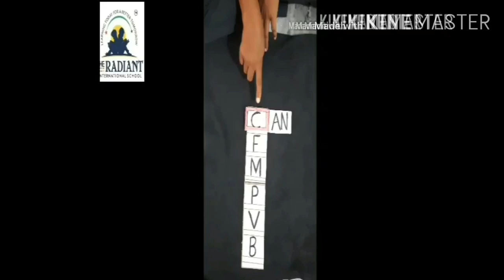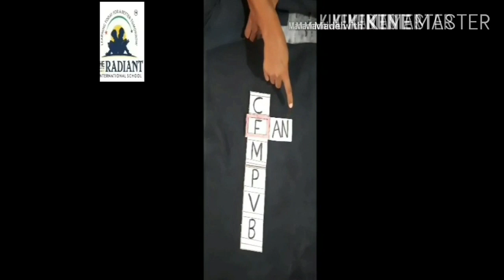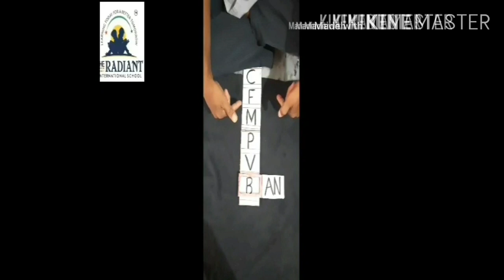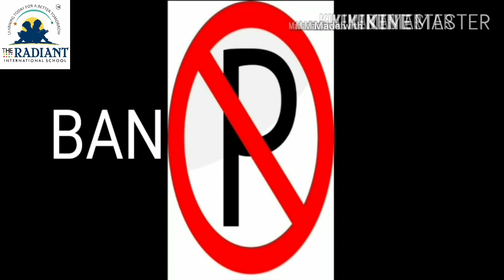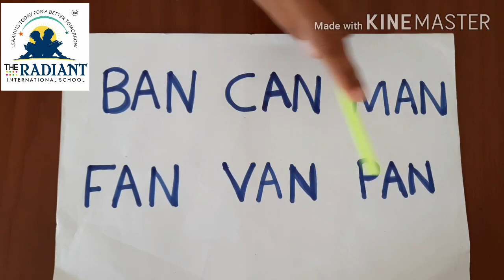GUJ MED STD 2 ENGLISH TOPIC RHYMING WORDS AN 1